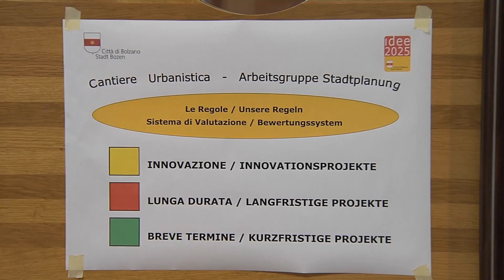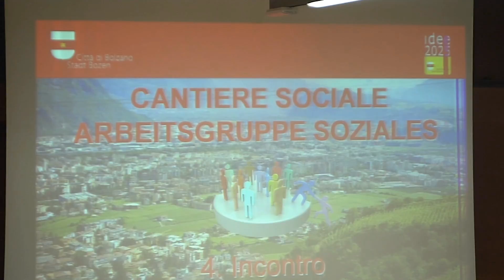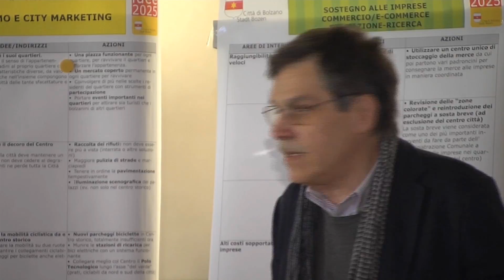Idee 2025 - Piano di Sviluppo Strategico della Città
Sala di Rappresentanza del Comune di Bolzano gremita per la presentazione di una prima elaborazione di quanto emerso nei numerosi incontri per la stesura del Piano di sviluppo strategico Idee 2025 del Comune capoluogo.